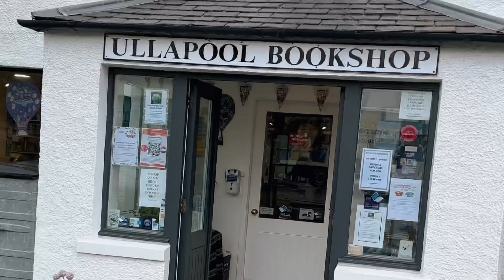ARE WE STUPID COMING TO SCOTLAND IN WINTER?! | VANLIFE UK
ARE WE STUPID COMING TO SCOTLAND IN THE WINTER?!

We are BACK! After 4 months upgrading big Bez and working hard saving up our pennies for a 9 month adventure WE HAVE HIT THE ROAD AGAIN! We plan to start in the Peak District, then head to Lake District BEFORE TRAVELLING UP TO SCOTLAND AND COMPLETING THE NC500…THEN DOWN TO CORNWALL FOR ANOTHER SUMMER!?

WE ARE DAILY VLOGGING OUR ADVENTURES THIS SERIES ON YOUTUBE SHORTS and weekly every Sunday!

As you guys know we have been living in our self converted van in For the last 2 years.

Now we hit the road ready for a brand new Vanlife series!

Thank you for hanging out with us in todays video!

FULL TIME VANLIFE | living in a van in the uk